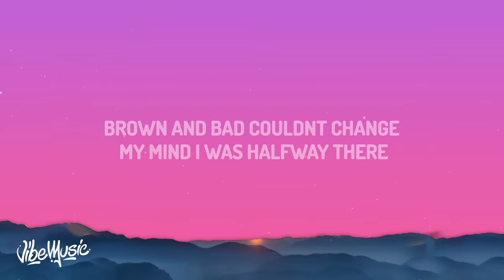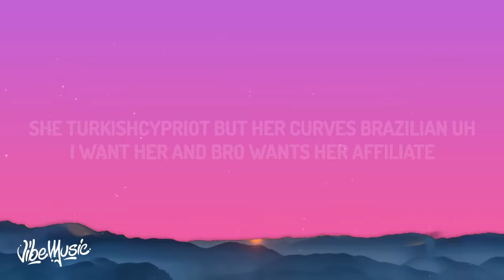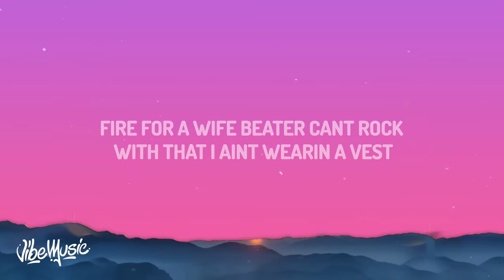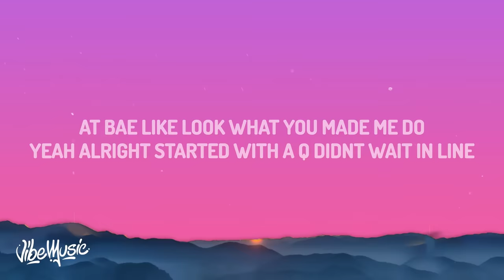Central Cee & Dave - Sprinter (Lyrics)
♫ Central Cee & Dave - Sprinter

(Lyrics):
[Verse 1: Central Cee]
The mandem too inconsiderate, five-star hotel, smokin' cigarette
Uh, alright, I know that you're bad, stop actin' innocent
Now this gyal wan' me in her uterus, fuck it, I'm rich, let's do it (Fuck it)

[Chorus: Dave & Central Cee]
Take a look at these diamonds wrong, it's a life of squintin', can't just stare
She already thick, so I'm halfway there (Hahaha)
Brown and bad, couldn't change my mind, I was halfway there
One hundred eaters, they won't fit in one SUV, nah
They can last me the next two weeks, uh
Huh, alright, like send the address through, please

[Verse 2: Dave & Central Cee]
Pistol came on a Irish ferry, let go and it sound like a tap dance (Bap)
The way that I ball, no yellow
The ref haffa give me a black card
Who did what we doin' with rap?

I told her my name is Cench, she said, "No, the one on your birth certificate," uh
Your boyfriend ran from the diamond test 'cause they weren't legitimate, nah
She Turkish-Cypriot, but her curves Brazilian, uh
Before I give you my Insta' password, I'll give you the pin to my AmEx, huh, alright
"Still loading," that's the caption, I've only amounted a minimal fraction
Bare snow in my hood, no Aspen, can't get rid of my pain with Aspirin
Dave just came in an Aston, I'm makin' that Maybach music (M-Maybach Music)
I never went uni, I been on the campus sellin' cocaine to students
If bro let the drumstick beat, then somethin' gon' leak
We ain't playin' exclusives

She already thick, so I'm halfway there (Hah-hah-hah)

[Verse 4: Dave & Central Cee]
Fire for a wife beater, can't rock with that, I ain't wearin' a vest
Man have to send her therapy, she got the E-cup bra, a lot on her chest
I'm in Jamaica, Oracabess'
I love chillin' with broke bitches, man book one flight, and they all impressed (Alright)
I'm in the G63, the car hug me like a friend through twist and turns
Man livin' for nyash and dyin' for nyash
It's fucked, don't know which one's worse, I'm fucked
Bags in his and hers, what's hers is hers, what's mine is too
Heard that girl is a gold digger, it can't be true if she dated you
AP baby blue, paper's pink, I'd probably hate me too
You ever spent six figures and stared at bae like, "Look what you made me do"
Weird, I'm askin' my Blasian one, "Why you so focused on your Asian side?"

She already thick so I'm halfway there
I just put nine gyal in a Sprinter
Sprinter